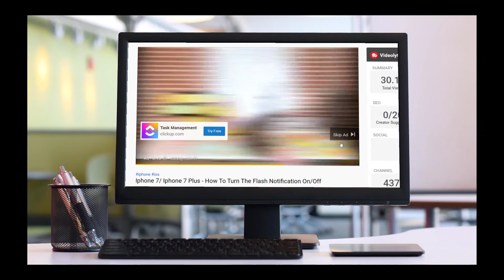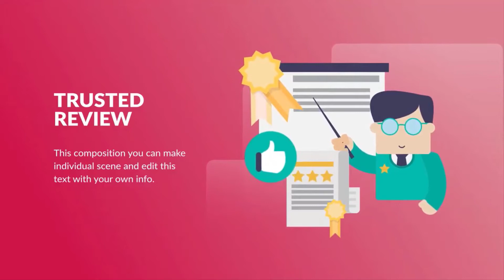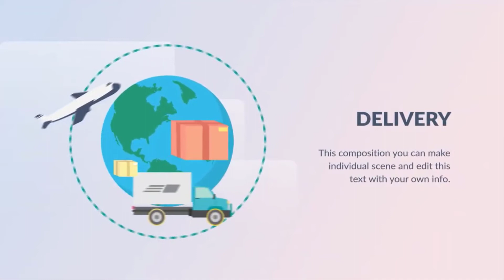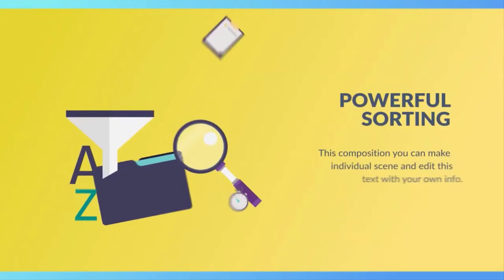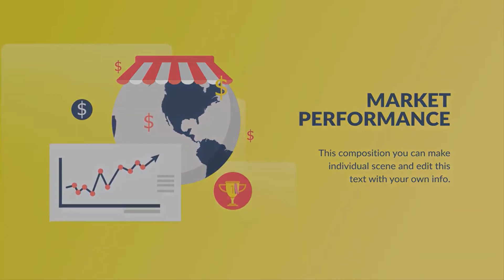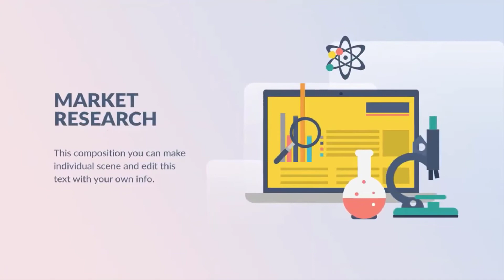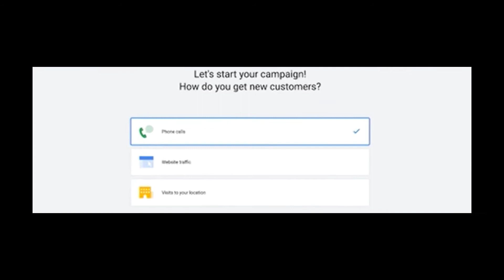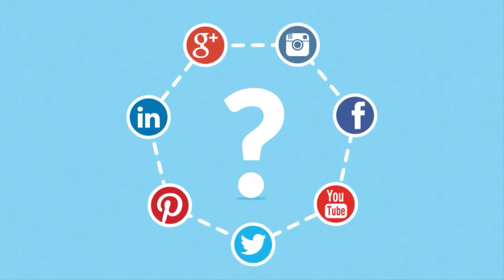digital marketing for beginners 2020 || Part 01 || ডিজিটাল মার্কেটিং ক্যারিয়ার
সোজা এবং সহজ ভাবে বললে, digital marketing হলো এমন এক আধুনিক প্রযুক্তি যেখানে, ইন্টারনেট ও ইন্টারনেটে থাকা বিভিন্ন সাধন গুলি ব্যবহার করে বিভিন্ন পণ্য (product) বা সার্ভিস (service) গুলির মার্কেটিং বা প্রচার অনলাইনে করা হয়।
উদাহরণ স্বরূপে,
আপনি ইন্টারনেটে বিভিন্ন ওয়েবসাইট, ব্লগ গুলিতে ভিসিট করার পর, সেখানে বিভিন্ন ধরণের বিজ্ঞাপন অবশই দেখেন হয়তো।
তাছাড়া, YouTube এ যেকোনো ভিডিও দেখার সময়, ভিডিওর প্রথম দিকে বা যেকোনো সময় আমাদের কিছু পণ্য (product) বা সার্ভিস এর বিজ্ঞাপন দেখানো হয়।
এখন, এইযে অনলাইনে ইন্টারনেটের মাধ্যমে, পণ্যের প্রচার বা মার্কেটিং করার এই প্রক্রিয়াটাকেই বলা হয় ডিজিটাল মার্কেটিং।
এবং, এখনের সময়ে এই digital marketing এর প্রক্রিয়া অনেক জনপ্রিয়।